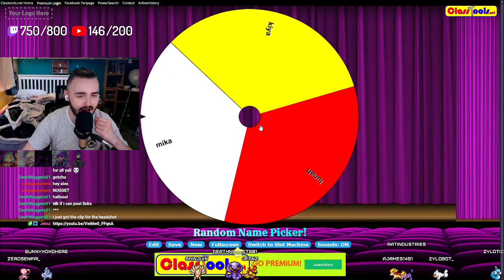ACTUALLY PLAYING OW COMP TODAY YAYY